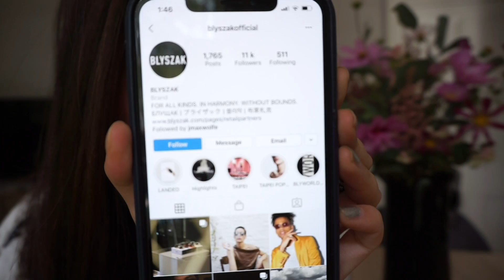Styling 5 mini Designer Bags During LFW SS20 + Mini Fendi Reveal | wenwen stokes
Hey guys!
I recently attended some shows during London fashion week and wanted to share my outfits, especially because i ended up only using mini bags everyday and had fun styling them! I promised a video on styling mini bags as well. Hope you guys enjoy!

Also something i realised i forgot to mention in the video when i talk about my keys fitting in the bags, i don't drive so i don't have bulky car keys. I only have my flat keys which means its a lot easier to fit into these tiny bags!